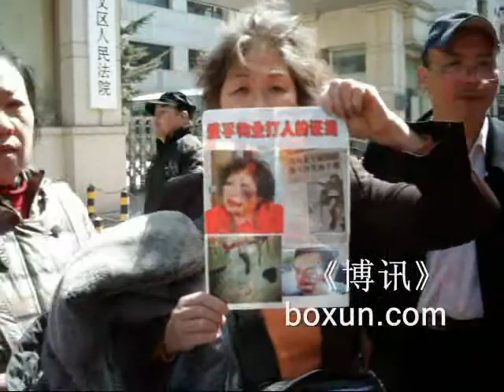20100406_维权人士、公民记者周莉被审判，庭外情况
(博讯北京时间2010年4月06日 首发 - 支持此文作者/记者) 周莉在今天上午9点在崇文区法院第五庭开庭，控方起诉周莉2009年4月鼓动访民去北大找孙东东理论。控方列举了大量证人证言，但证言所述都和周莉无关。辩护方证人可以证明周莉到北大劝说访民停止示威，但法院没有将辩护方有关证人的信息转给控方（检察院），因此不同意辩方证人上庭，并以此为原因宣布休庭，下次开庭日期未定。

周莉看到儿子哭了，法警极力阻止母子相见 今天早晨不到7点，周莉孩子的保姆就抱着孩子到法院，为的就是能够让周莉被押往法庭短暂时间内看孩子一眼。而很多访民，包括外地访民，如石家庄的马丽君，也很早就到法庭，希望能领取旁听证。周莉被带往法庭时，向法庭外支持者说：我没事，请大家放心 周莉已经有至少四个月没见到孩子，当她看到孩子时，喊着孩子的小名蛋蛋，她哭了。法警加快了对周莉的推搡，将周莉推进法庭。 庭审时，有人将孩子抱起来，希望周莉能从法庭窗缝看到孩子，周莉看到了，向孩子挥手，法警立即将窗帘拉上。坚强的周莉眼泪流了下来。 庭审期间，孩子在外面玩，他很懂事，给站岗的法警作揖，说：我进去吧，看看妈妈。法警摇摇头。 中午，多人在庭外等候，法庭拖延40多分钟才将周莉送出来，周莉想见孩子，看到孩子不走，四名法警将周莉拖到车上。在场的马丽君表示：就是杀人犯，也应该让见孩子一眼，这样做太缺乏人性。

控方的证言证词和周莉无关，辩方证人未予采纳而休庭 很多访民早到法庭，按程序领取旁听证，吴田丽、李立荣等因为和案情有关被禁止旁听。据领到旁听证的访民说，法庭有个名单，名单上的不许入内。周莉的辩护律师莫少平先生说，法庭有十几个座位，空了至少6个。拿到旁听证的有6人，来自天津的宁津霞，来自石家庄的马丽君，和另外两个北京的访民。 今天，莫少平律师和马钢权律师出庭为周莉辩护。上午开庭期间，基本是控方宣读证言，周莉对这些证言的反应是：我糊涂了，这些事和我没关啊。博讯据进入法庭的访民介绍，证言没有一个和周莉有关，只有李学惠的证言有周莉的名字，说在一个豆浆店，听到周莉在给李立荣等朋友说起应该找孙东东理论的事（这话不是给李学惠说的），李学惠听后，就给别人发短信。 马丽君从法庭出来，认为周莉没罪，于是在纸上写上周莉无罪，母子团圆几个字。 当辩护方要传唤有关证人时，检察院称没收到有关证人的资料，因此不能传唤。法院对此解释是，因为过节疏忽，未能及时将有关资料移交检察院，于是宣布休庭。当时，莫律师以为下午继续，问下午几点，法官说，择日开庭，日期看公告。莫律师苦笑了一下。 莫律师简单总结了整个审讯过程说，控方主要就周莉是否鼓动访民们前往北大找孙东东理论及有否故意向访民群众散播孙东东的言论。庭审时，控方都是围绕着起诉书上对周莉的控诉来指证周莉，但却没有针对这些控诉而提供有效地证据。莫律师说。

周莉孩子滞留保姆处，保姆费到月底 目前，周莉辩护律师的费用，孩子保姆费都成问题。保姆费能支持到月底（感谢慈善人士的捐款），而辩护律师的起码费用仍在筹集中。周莉急需各界支持。